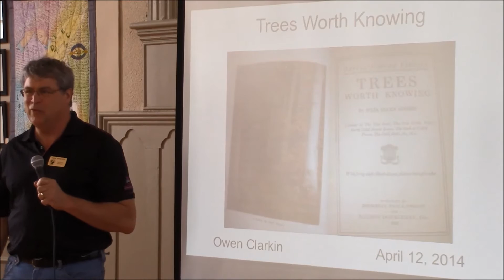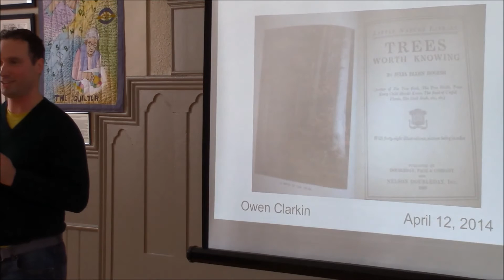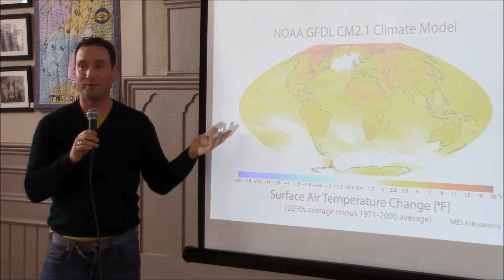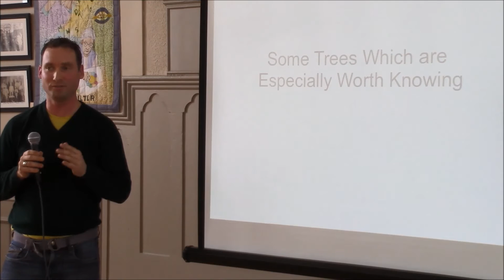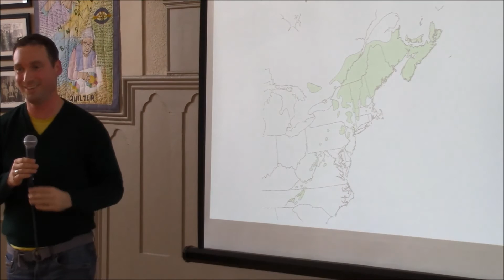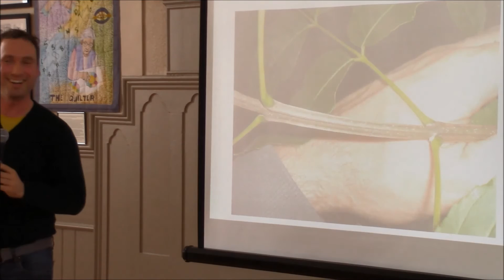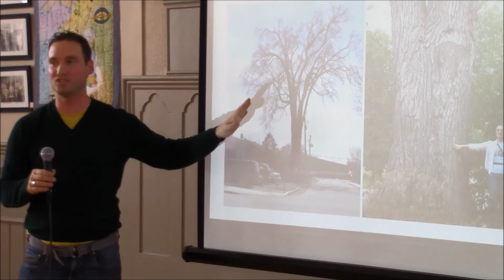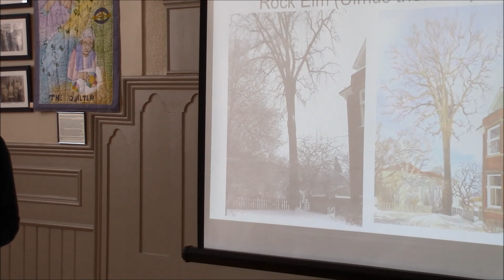Owen Clarkin - Trees Worth Knowing in Eastern Ontario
Owen Clarkin, naturalist, was at the Grace Centre in Sydenham on April 12th, 2014 for a presentation entitled, Trees Worth Knowing in Eastern Ontario. This event was presented by the Grace Arts Committee and Southern Frontenac Community Services, in partnership with a group art exhibit featuring landscape paintings by Aleta Karstad, Phil Chadwick and Don Munz.